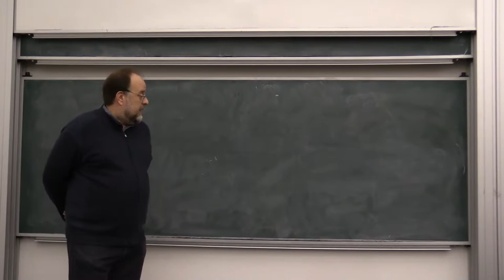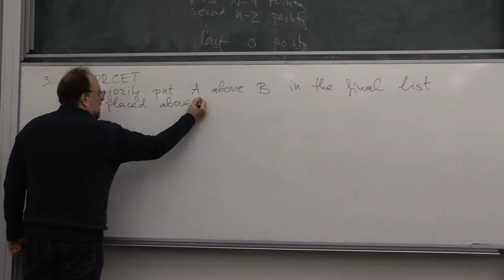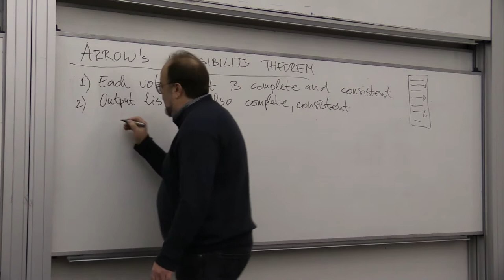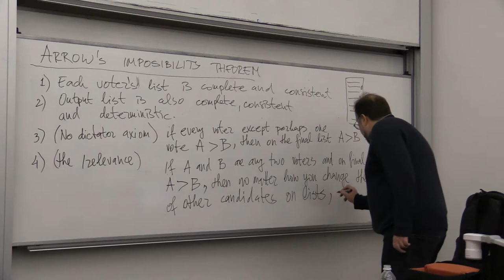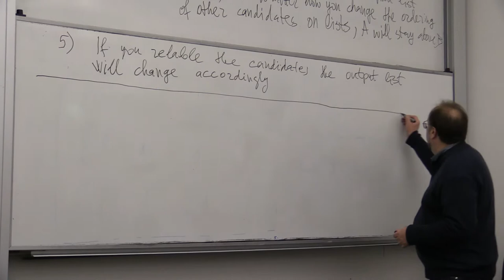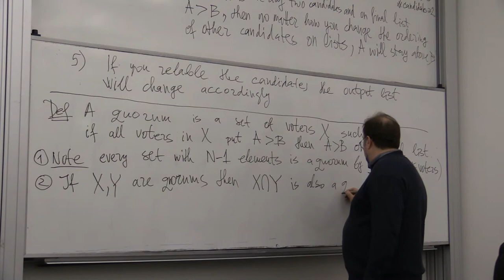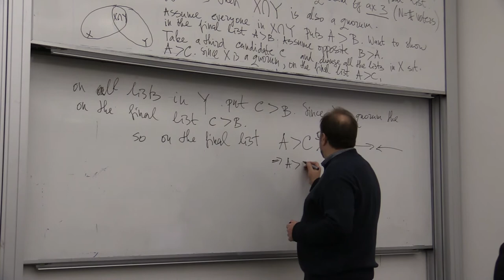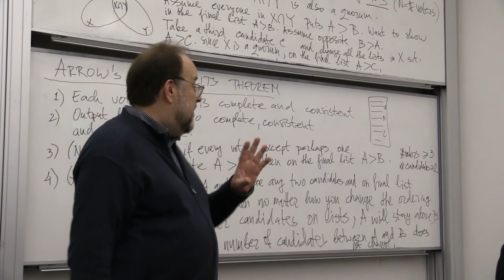08/08/2017 COMP4121 part 1